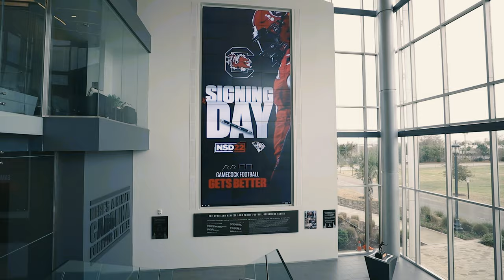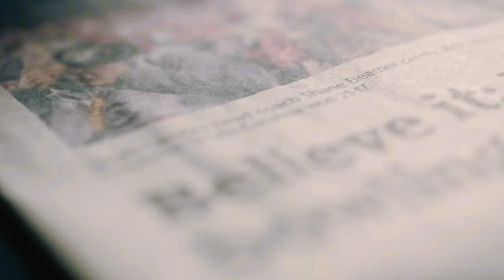Gamecock Football: The Next Chapter